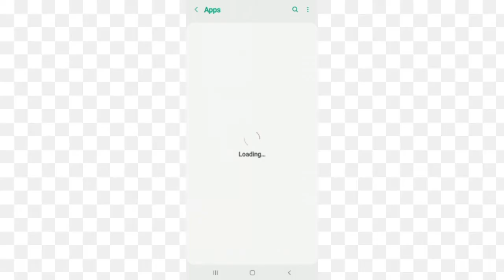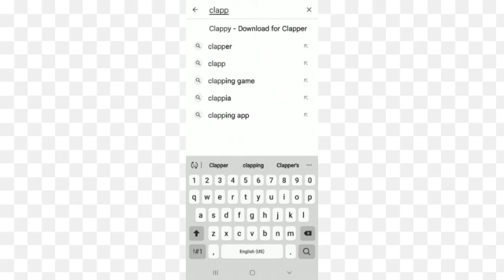Fix Clappy App Not working(Not open) Problem|| TECH SOLUTIONS BAR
Hello friends welcome to my YouTube Channel Tech Solutions Bar , today I am showing you how to fix Clappy App not working problem in Android & Ios with the help this video hope so it will be helpful for you if you are facing the same issue in your Android mobile phone.